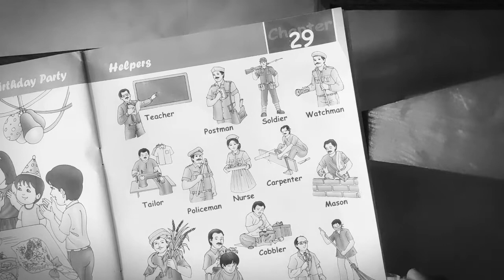🆑 U. K. G. Sub- G. K. Lecture -70 Date - 17-12-2021 By Vandana Pankaj